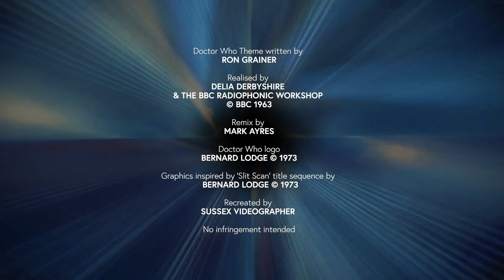Dr Who - Jon Pertwee 1973 alternative opening titles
HD widescreen recreation of the Doctor Who opening titles inspired by of the iconic 1973 and 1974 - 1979 slit scan title sequences for Jon Pertwee and Tom Baker created by Bernard Lodge. Featuring Jon Pertwee and accompanied by the stereo remix of the Delia Derbyshire theme by Mark Ayres - featured on the 2017 Shada release.